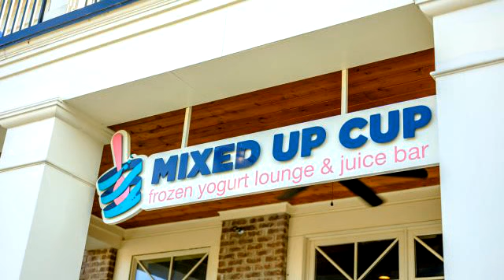Residential for sale - 8020 Jonathan Dr, Ooltewah, TN 37363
The best of all worlds in this golf, swim & waterfront community of Hampton on the Lake is now available. Full brick and stone custom drawn & built home offering old world European character with an urban clean line interior featuring 10-foot and higher ceilings throughout the main level and eight foot solid interior doors with Semco windows & exterior doors. From the moment you enter the eight foot solid mahogany arched double doors, the tone is set for exceptional living. Site finished hardwoods, generous baseboards & moldings reinforce the quality and great style throughout. Open floor plan that invites casual living with the family room, oversized kitchen, eating area and covered porch easily taking the outdoors in functioning as one great living space. The cook will never be isolated

Bedrooms: 4
Bathrooms: 4 full and 1 half
Square Feet: 5484
Price: $975,000

For more information about this property, please contact Linda Brock at or . You can also text 5642682 to 67299.

11/07/2019 06:42:36 pm

Last modified: